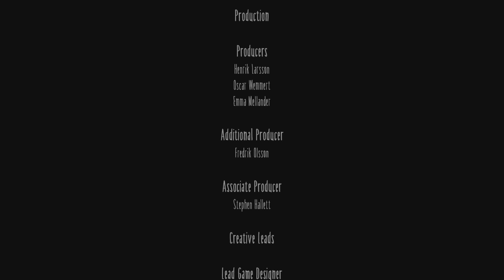Little Nightmares | Part 4